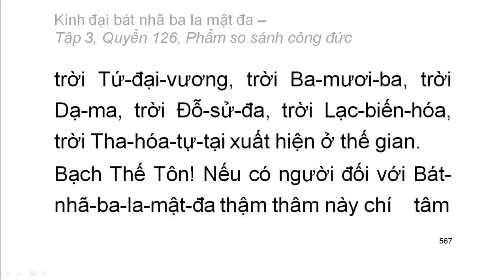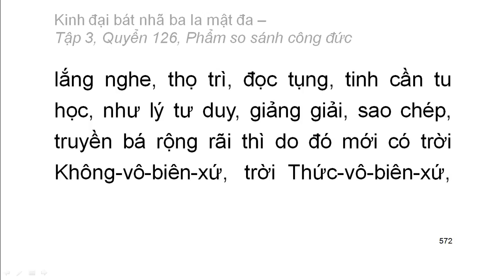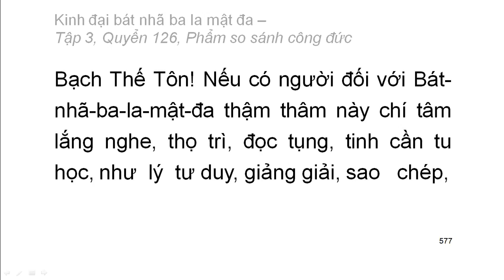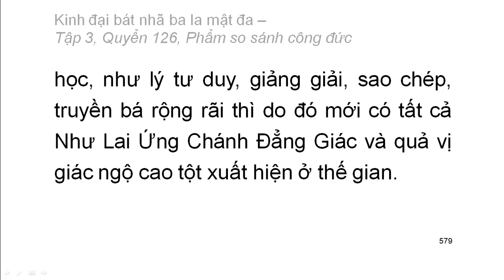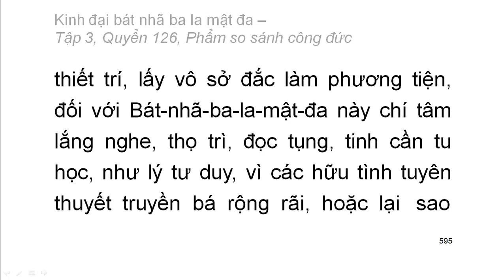600 quyển Kinh Đại Bát Nhã Ba La Mật Đa: Quyển .../600 (tiếp) (đọc lần 2)